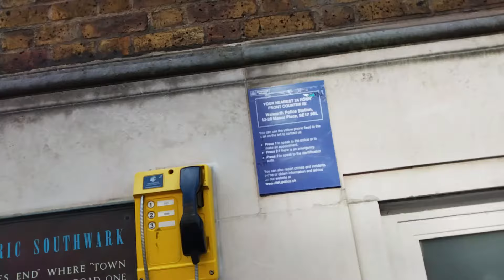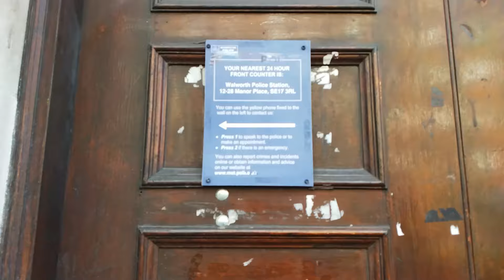Southwark Police Station